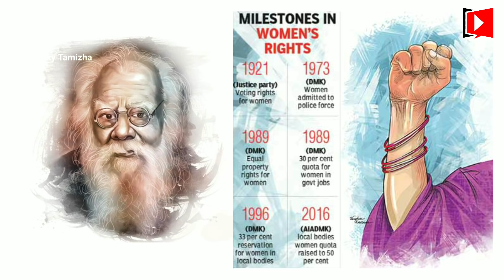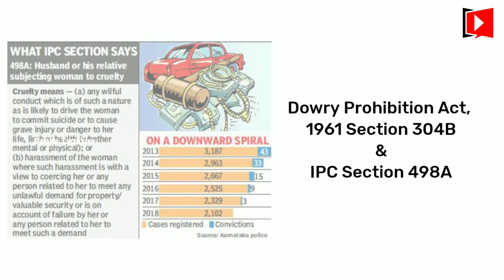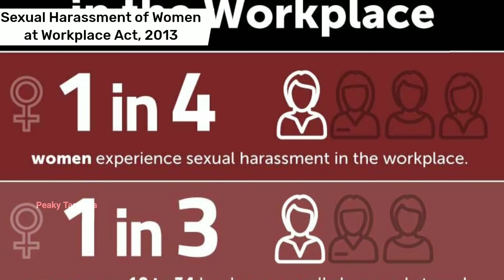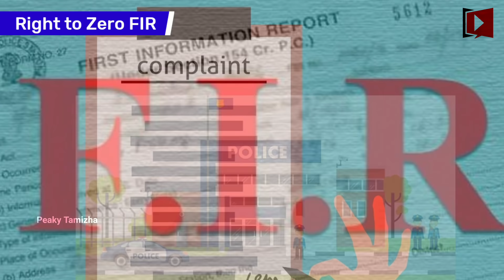பெண்ணுரிமை சட்டங்கள் | Women Rights In India | Laws That Protect Women | In Tamil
Legal Rights For Women Every Indian Should Know | பெண்ணுரிமை சட்டங்கள் | In Tamil

In this video you can get the knowledge about women rights and various laws that protects women in India. Also have discussed about the following laws:
Hindu Succession Act, 1956
Section 14 in The Hindu Succession Act, 1956.
Section 27 in The Hindu Marriage Act
Section 13 The Hindu Marriage Act, 1995
Section 125 in the  Indian Penal Code
The Medical Termination Of Pregnancy Act, 1971
Dowry Prohibition Act, 1961
IPC Section 498A
Section 100 in The Indian Penal Code
Right to free legal help
Indecent Representation of Women(Prevention) Act,1986
Protection of Women from Domestic Violence Act, 2005
Section- 164 of the Criminal Procedure Code
The Indian Penal Code 354D
Equal Remuneration Act, 1976
Sexual Harassment of Women at Workplace Act, 2013
Right to Zero FIR
Section- 46 of Civil Procedure Code of India, 1973